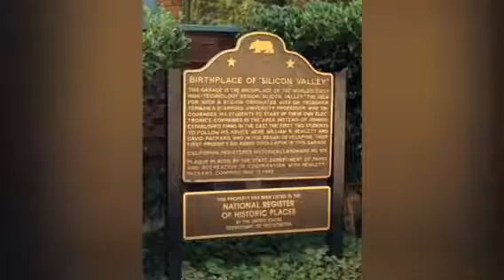Downtown Palo Alto California - Food & Arts trip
Characters of Silicon Valley -Things to do near us.